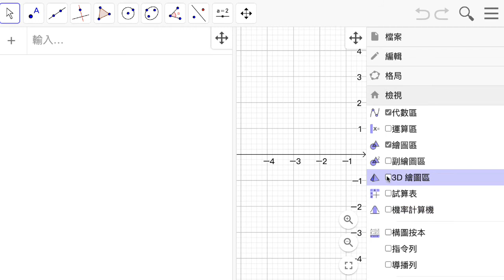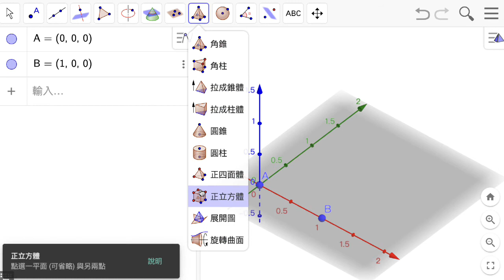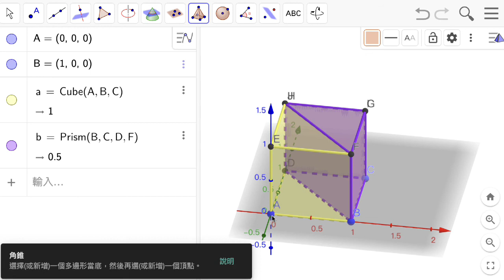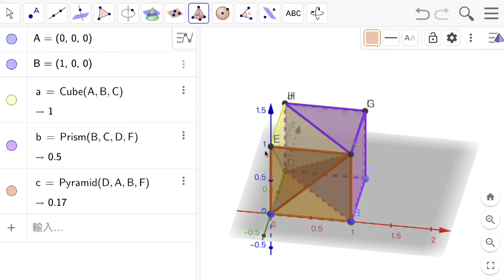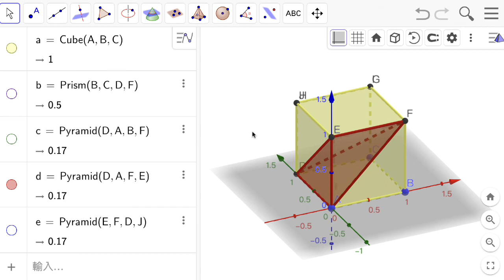S0S5 角錐體積公式1：正立方體內的三角錐